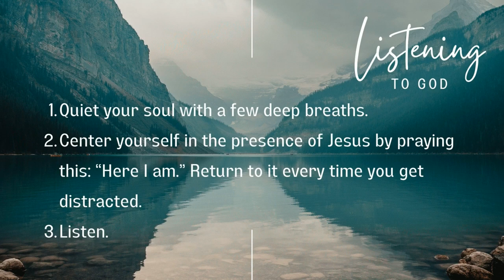Complete worship from August 11, 2024.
Full live worship from 10a. Blessing of the Backpacks, blessing and sending of teachers and educators, Kindergarten Recognition, prayer for rising 6th graders.